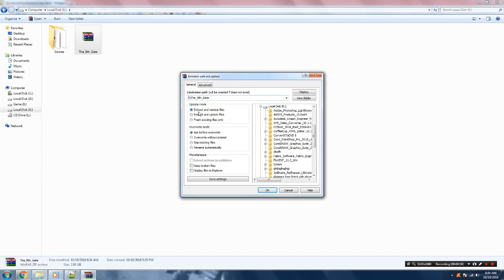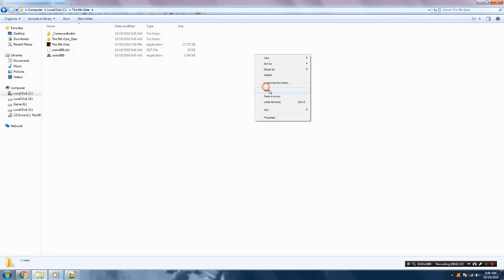The 9th Gate